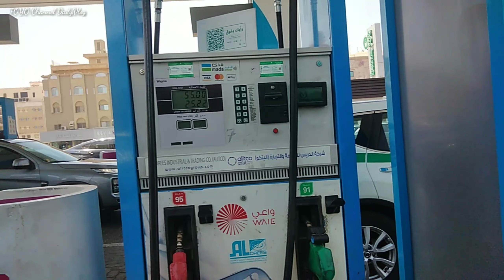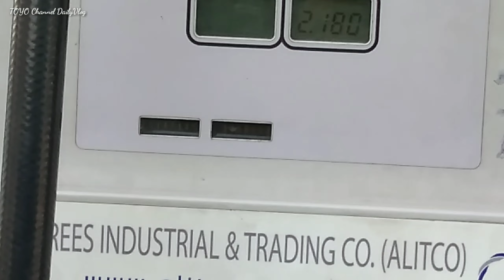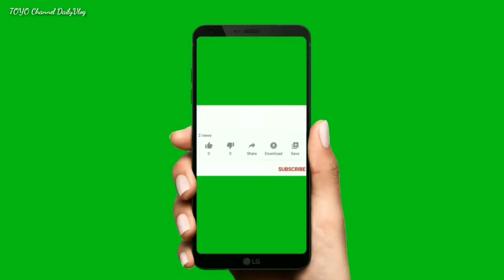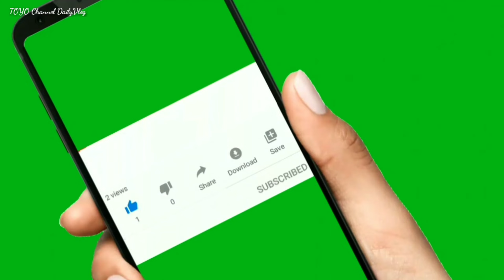Jl RAYA SARI BARU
🙏Selamat Datang di Channel TOYO DailyVlog 🙏Semoga yang Sudah Menonton Video ini Diberi Kesehatan Semoga Mendapat Rezeki yang Berkah Barokah Aamiin aamiin aamiin Yarobbal Alamiin🤲🤲🤲